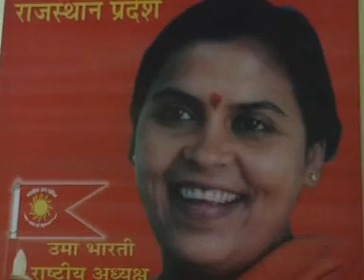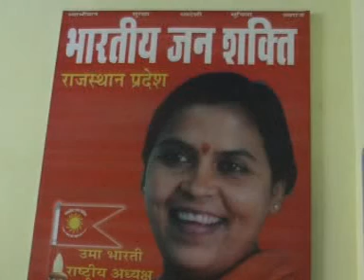Amarnath land Controversy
shrine board